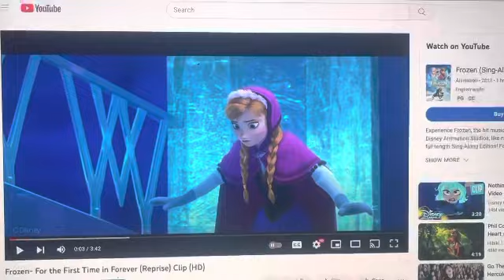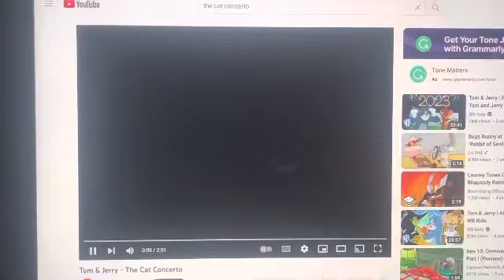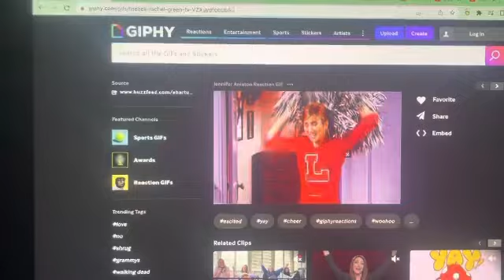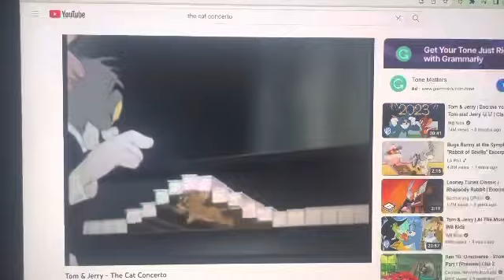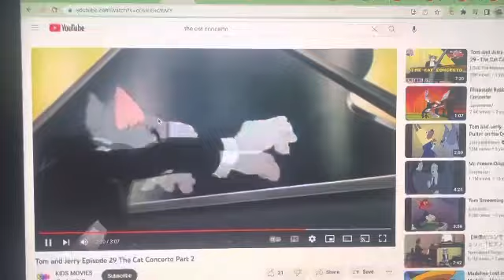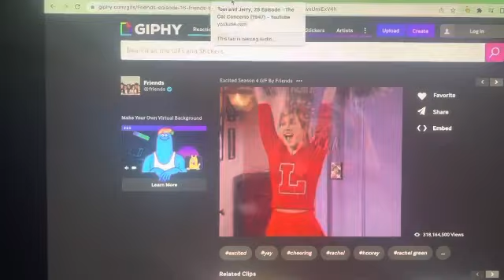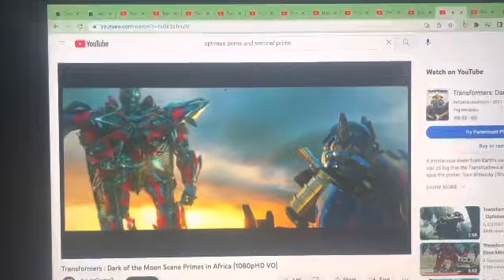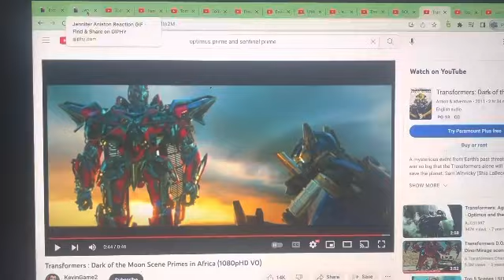Tom And Jerry Work Together To Play Piano At The Concert. (Happy Reactions)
Today’s Video Is About Tom And Jerry Working Together To Play The Piano At The Concert.